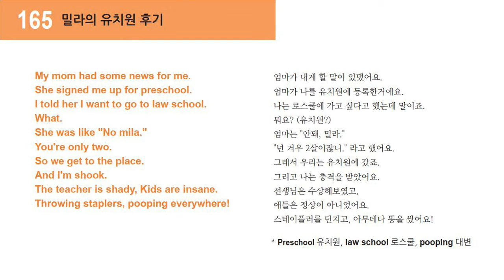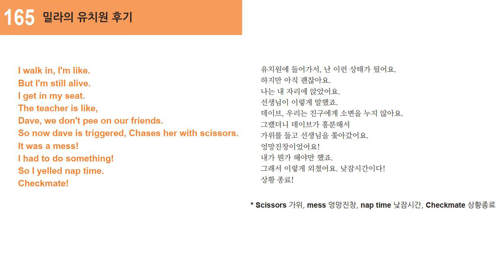[쉬운영어 시즌1] 165강. 밀라의 유치원 후기